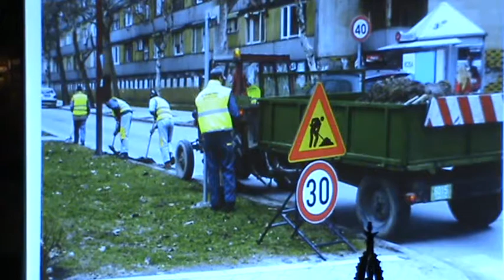JKP Cistoca i zelenilo Subotica svecano obelezilo jubilej 70 godina postojanja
super-info.rs

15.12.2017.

Sedam decenija postojanja JKP „Čistoća i zelenilo“

U Velikoj većnici Gradske kuće JKP „Čistoća i zelenilo“ svečano je obeležilo 70 godina postojanja i 130 godina organizovanog načina održavanja čistoće grada. Ovom prilikom predstavljena je i monografija koja hronološki dokumentuje početke u ovoj oblasti, a predstavljena je i buduća vizija ovog javno - komunalnog preduzeća, kako u pogledu održavanja i uređenja grada, tako i sa ekološkog aspekta u oblasti održivog načina upravljanja otpadom.

- To je pre svega, uključivanje u Regionalni plan upravljanja otpadom. Očekujemo da počne da radi Regionalna deponija i da će Čistoća biti moderan servis građana, da će imati bolji način tretmana otpada u gradu, rekao je direktor JKP „Čistoća i zelenilo“, Slobodan Milošev.

Današnji sistem organizovanog načina održavanja čistoće grada, okupljenima je predstavio tehnički direktor Čistoće, Veselin Šuković ističući da se komunalni otpad prikuplja od oko 30 hiljada domaćinstava i preko 1800 pravnih lica. Prevozi se sa 15 komunalnih vozila, a godišnje se za ovaj posao izvrši 14 hiljada tura transporta, sa oko 42 hiljade tona komunalnog otpada.
- Da bi ovo prevezli, vozilima se pređe 320 hiljada kilometara, što je poređenja radi, dužina kojom se 8 puta može obići planeta, rekao je Veselin Šuković a trenutak u kom Čistoća obeležava jubilej od sedam decenija postojanja, momenat je u kom razmišlja o budućnosti.
- Ta predviđena budućnost viđena iz našeg ugla, obeležena je spremnom tehničkom dokumentacijom, koja otpad ne tretira kao balast, nego mogući izvor stvaranja novih  vrednosti, u vidu proizvodnje iz obnovljivih izvora, uz maksimalno poštovanje i uvažavanje životne sredine, rekao je Veselin Šuković.

Svečanom obeležavanju jubileja od sedam decenija postojanja Čistoće, prisustvovali su predstavnici državnih i pokrajinskih organa, Grada kao osnivača, javnih preduzeća i mesnih zajednica.